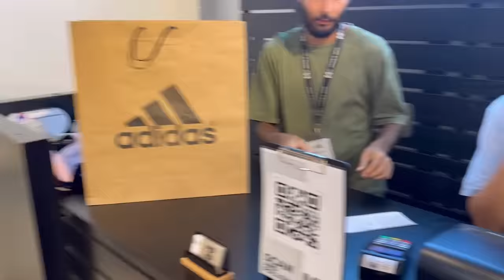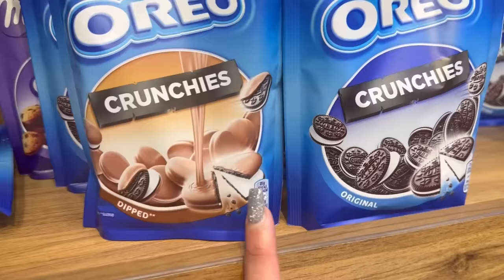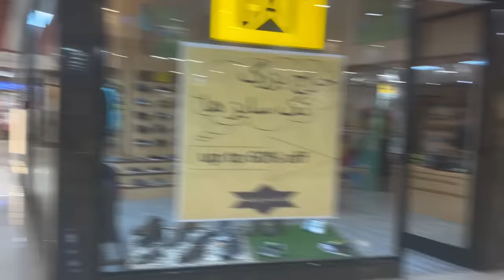پاساژگردی تو کیش 😍خرید میلیونیه ما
امروز با رضا میخوایم کل پاساژای کیش و بگردیم
واسه شما هم یه عالمه ودیو جذاب گرفتم بزن بریم
برای سابسکرایب بزن رو لینک زیر ❤️